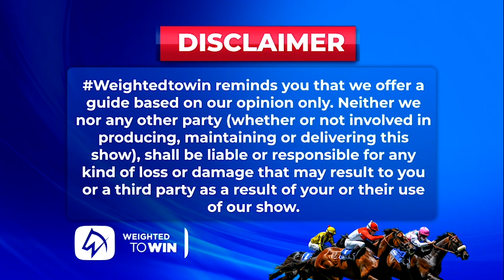Weighted To Win.turffontein Races 1 to 8